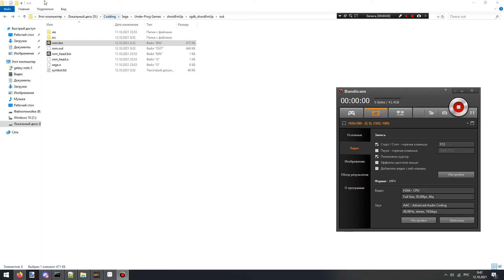[SGDK] ShootEmUp devlog 3